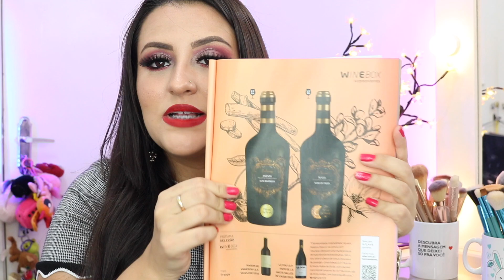WINE BOX - SETEMBRO 2021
Oi Amores, nesse vídeo eu vim mostrar a Wine Box edição de Setembro de 2021.

CUPOM PARA GANHAR BRINDES DE INDICAÇÃO : LZCL046

(AQUI VOCÊ COMPRA DIRETO COMIGO)

Caixa extra no segundo mês de assinatura, mas só através do link acima 👆🏻👆🏻